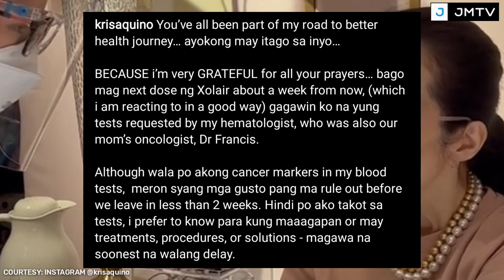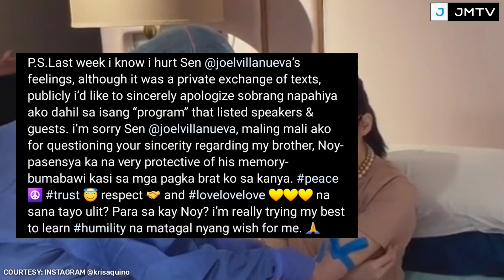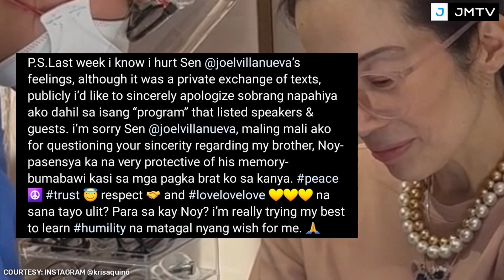KALAGAYAN NI KRIS AQUINO NGAYON MATAPOS ANG GINAWANG TREATMENT! NAG SORRY KAY SEN. JOEL VILLANUEVA!